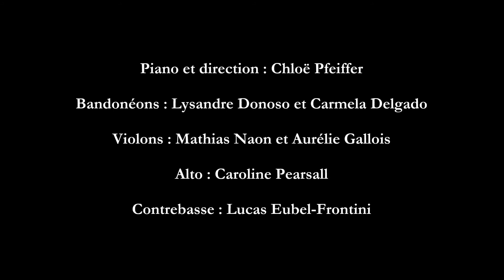El Puntazo - Orquesta Silbando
El Puntazo (Alejandro Junnissi)

Orquesta Silbando :

Piano et direction : Chloë Pfeiffer
Violons : Mathias Naon, Aurélie Gallois
Alto : Caroline Pearsall
Bandonéons : Lysandre Donoso, Carmela Delgado
Contrebasse : Lucas Eubel-Frontini

Live au Studio de l'Ermitage, 6/10/2013